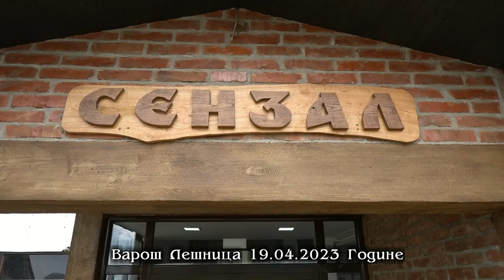СВАДБА АЛЕКСАНДРЕ И МАРКА 1.ДЕО 19.04.2023 ЛЕШНИЦА